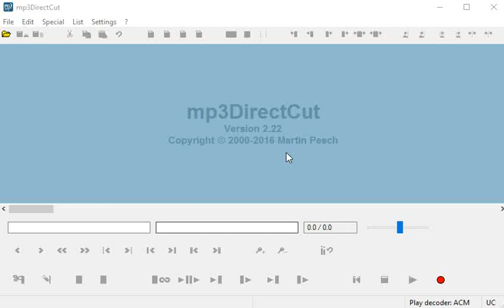How to Cut a Audio Songs for your Phone?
Instruction: How to cut a audio file for your Phone? Link to the download
mp3DirectCut is a freeware for cutting (trimming) audio files in such formats, as MP3, FLAC, VOB and WAV, without loss of quality.

Similar programs: WavePad, Audacity, Wave Editor and other.